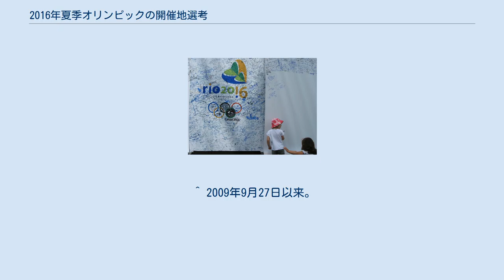2016年夏季オリンピックの開催地選考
2016年夏季オリンピックの開催地選考（2016ねんかきオリンピックのかいさいせんこう）では、2016年夏季オリンピックの開催地が選考されるまでの経緯について記述する。
 2016年夏季オリンピック立候補の申請を、2007年9月13日までに国際オリンピック委員会(IOC)へ提出したのは7都市だった。
翌14日にそれらは全てIOCに承認され、申請都市となった。
他にも2016年のオリンピック開催を検討中だとする都市が幾つかあったが、IOC理事会は申請都市の中から2008年6月4日の一次選考で評価の高い4都市を候補都市として絞り込んだ。
選ばれた4都市とは、リオデジャネイロ、マドリード、東京、シカゴで、それ以外の申請都市であるバクー、ドーハ、プラハは落選した。
 4つの候補都市は、IOC作業部会による2008年1月14日までに出された申請ファイル（概要計画）の精査に基づいて選出された。
この4都市は2009年2月11日までに立候補ファイル（詳細な開催計画）をIOCに提出し 、シカゴ、東京、リオデジャネイロ、マドリードの順でIOC評価委員会による現地視察の考査が行われた。
委員長ナワル・エル・ムータワキルのもと、同評価委員会は投票1か月前の2009年9月2日に視察結果の報告書を公表した。
 4つの候補都市全てから国の首脳が出席して、2009年10月2日に開催地を決める第121次IOC総会がデンマークのコペンハーゲンで行われた。
シカゴ、東京、リオデジャネイロ、マドリードの順でプレゼンテーションが行われ、スペイン国王やペレといった名士たちも登壇した。
投票を前に、IOC評価委員会が先の報告書を総会に提出した。
出席したIOC委員による投票が行われた後、第1回目ではシカゴが落選、続く2回目では東京が落選した。
 3回目の決選投票で、リオデジャネイロが66票対32票でマドリードを破り、2016年リオデジャネイロオリンピックおよび同パラリンピックを開催する権利を獲得した。
この発表はIOC会長のジャック・ロゲによって行われた。
ブラジルは夏季オリンピックを開催する最初のポルトガル語公用国であり、リオデジャネイロは南米で初めて夏季オリンピックを開催する都市となる。
長期に及ぶ熾烈な招致合戦では、スパイ活動、人種差別、反対運動といった物議も幾つか目立った。
 落選した6都市のうち4都市は2020年夏季オリンピックに立候補した。
マドリード、バクー、東京、ドーハが申請を行った都市であり、マドリードと東京が候補都市になり、こちらでは最終的に東京が選ばれた。
 オリンピック開催地の選考過程は、立候補を希望する都市が、国内オリンピック委員会 (NOC) を通じて国際オリンピック委員会 (IOC) に立候補の申請を行うことで始まり、大会開催の7年前に開かれるIOC総会でIOC委員による投票で開催地が決定する。
この選考方式はオリンピック憲章の第5章34則で定められている。
 1999年から選考過程は2段階で行われている。
第1段階では立候補の申請書をIOCに提出して「申請都市」となり、IOCが作成した設問に答える形の概要計画書「申請ファイル」を期限日までに提出しなければならない。
IOCの作業部会が各都市の申請ファイルを精査して開催能力を評価し、IOC理事会は提出された申請ファイルおよび作業部会からの報告書に従って、次の段階に進む資格のある都市を選出する。
選出された「正式立候補都市」だけが第2段階に進み、もっと詳細な2回目の開催計画書「立候補ファイル」を期限日までにIOCに提出しなくてはならない 。
IOCの評価委員会（IOC委員、NOC代表、国際競技連盟代表、選手代表、パラリンピック委員会代表など各分野の専門家で構成される） がこのファイルを精査した後に各都市の視察を行い、準備会場を確認したり立候補ファイルの詳細説明を受ける。
評価委員会は開催地決定投票の1ヶ月前までに、長所と課題を併記した「評価報告書」を各IOC委員に送付して、その視察結果を伝える。
 開催都市が投票で選ばれるIOC総会は、オリンピック開催の立候補申請を出さなかった国で開催される。
投票は出席したIOC委員によって各々が1票を投じる形で行われるが、IOCの会長には投票権がなく、立候補都市を擁する国の委員はその都市が落選するまでは投票に参加できない。
過半数の票を得た都市が開催地に決まるが、1回目の投票で過半数獲得した都市が無...